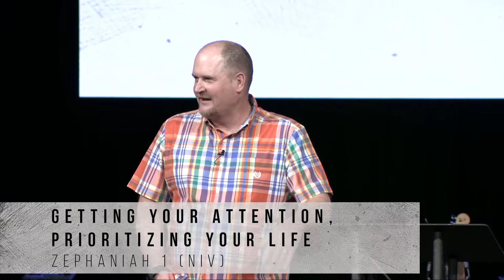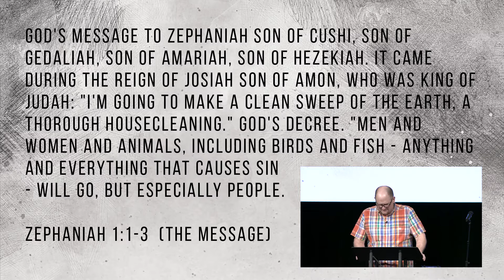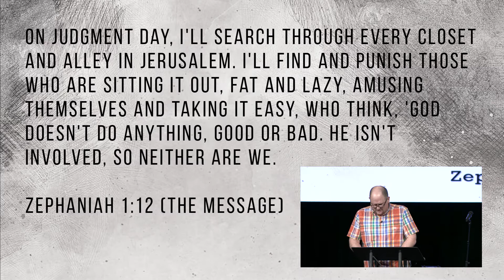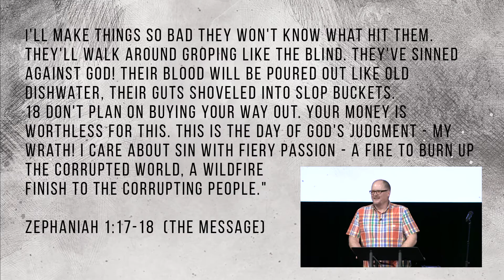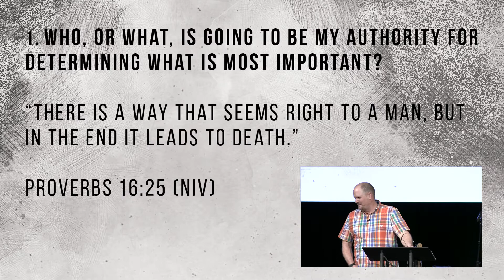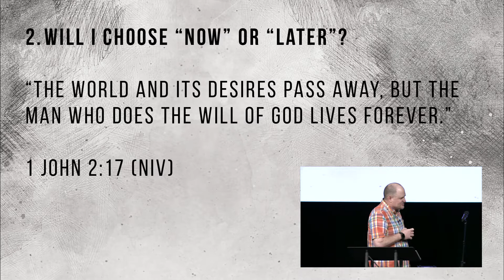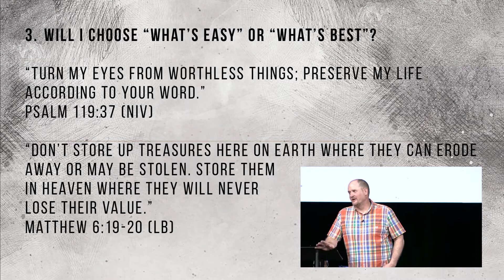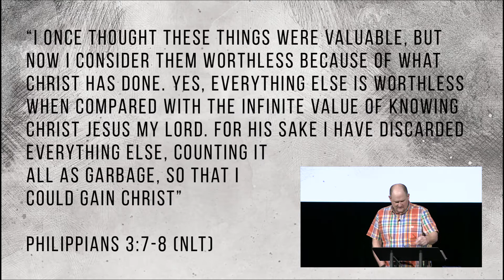What is God Saying? | Getting Your Attention: Prioritizing Your Life | 05-01-2021 | Mark Edwards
Though we are not to judge, God will. He loves us. And there have been times throughout history that God passes judgment and makes corrections in our world to bring us, his creation, back to him. Mankind has and will wander from God. We will look at a time when God said, “Enough is enough”. It should remind us that what matters most is having and keeping, God first in our life.

SCRIPTURE: Zephaniah 1